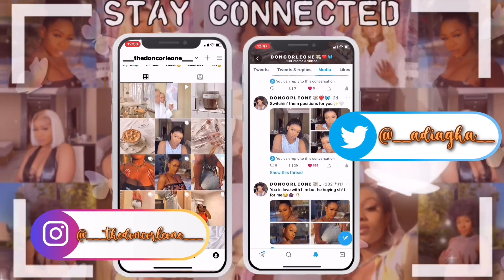NIGERIANS TRY CHINESE CANDY FOR THE FIRST TIME |WOULD YOU RATHER TAG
HEYY DONS❤️!! Tune into this hilarious taste test video as my friend and I will be trying out a variety of Chinese candy for the first time😂 while playing a game of would you rather. Could we handle it?💀💀. HAVE FUN WATCHINGGG💋.

⏯ Psst! Have you watched these videos?

                            **FAQS**

What's your name? Precious Usen
What do you do in China? I'm here for studies
What do you use to film? Iphone 11 and Iphone XR

                        SONG CREDITS

If you reached the end of this box, just want to let you know you're amazing.
                                                                                                                             xoxo,
                                                                                                              Don Corleone.